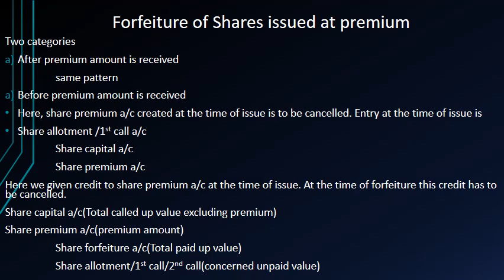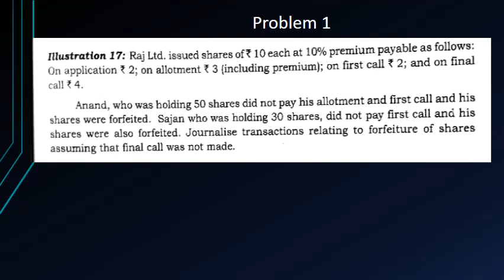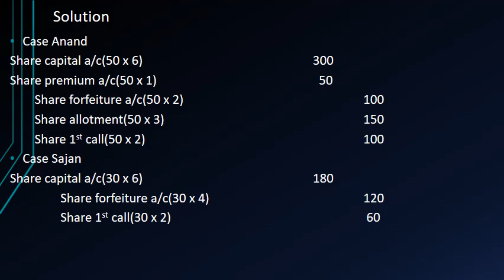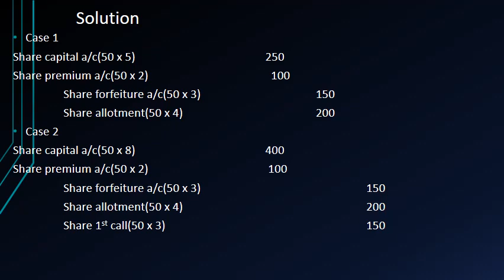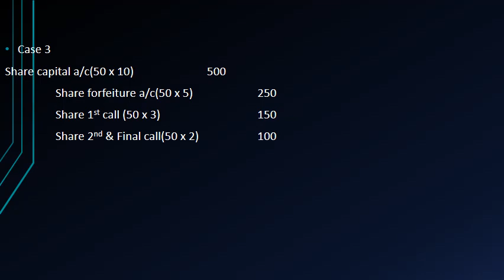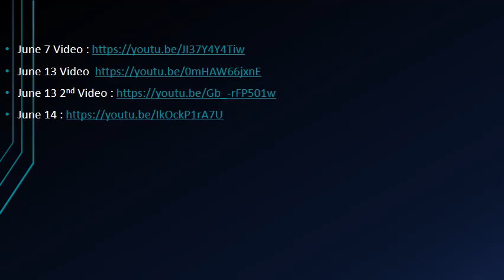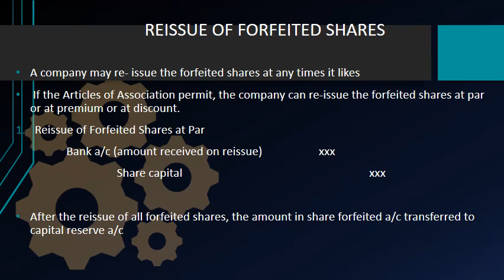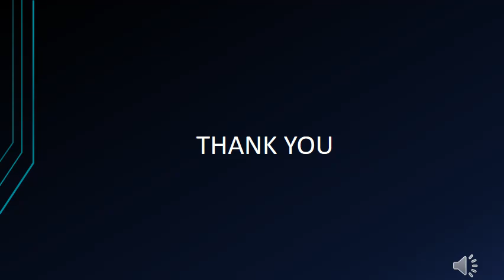FA Revision 4 VIDEO